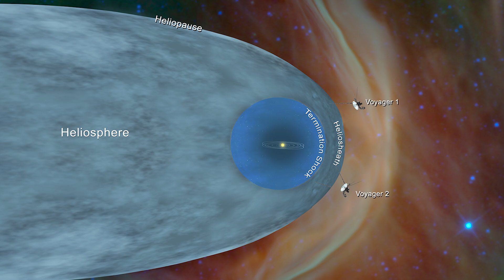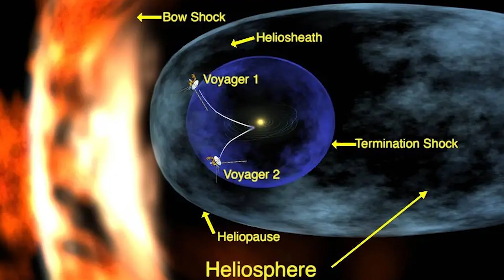Voyager: What It's Like Working On NASA's Longest Running Mission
In August 1977, NASA launched Voyager 1 and Voyager 2 into space with no idea they would go on to become the space agency's longest-running mission. The twin probes would end up visiting Jupiter and Saturn, and Uranus and Neptune, respectively, before going on to become the first (and only) human-made objects to get to interstellar space in August 2012. Nearly 50 years on, they continue to go strong. Over the last few years, the Voyager team has performed some impressive maneuvers from an unfathomable distance to keep them working, so to mark their continuous success, we spoke to Dr Linda Spilker, Voyager Project Scientist, about these extraordinary spacecraft, what they have achieved in their 48 years of travel, and what they are doing next.